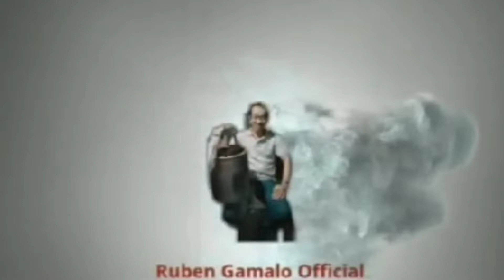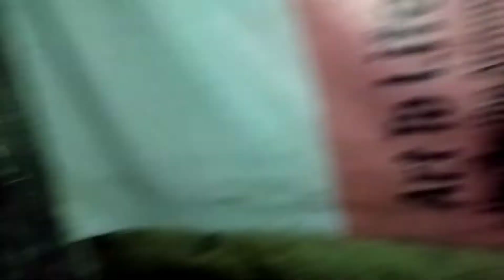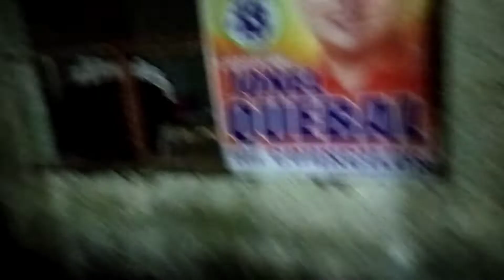FRIDAY NIGHT TINDA KO 50BALUT+15CHECHARON+15PENOY UBOS TO SUPPORT FAMILY(RUBEN GAMALO OFFICIAL)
papadinztv#kaBusinessofficial#TechRam#pugongBiyahero#Harabas